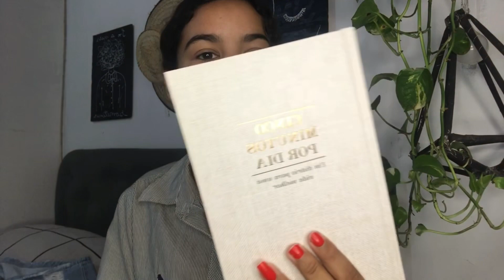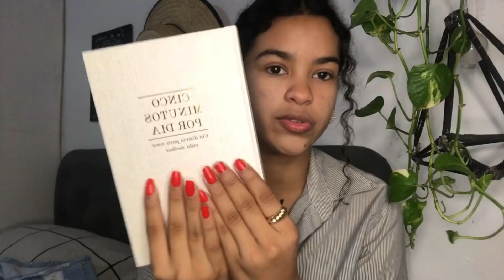Haul SHEIN e SHOPEE minhas comprinhas novas✨. (roupas, acessórios etc…)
NÃO ESQUEÇA DE ASSISTIR EM 1080PHD!Para uma qualidade melhor ;)

✨Me sigam✨

🫐|| rotina de vídeos:
✨toda segunda, quarta e sexta.

🫐|| equipamentos + edição:
Gravação: iPhone 7 Plus
Edição: app capcut
Quem edita : euzinha